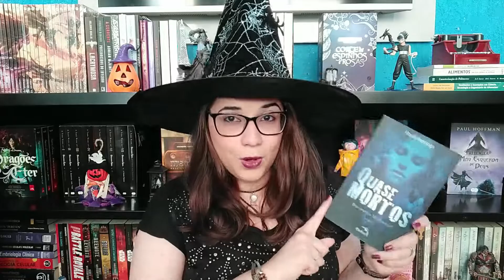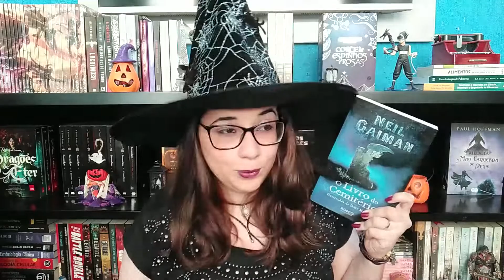LITERATONA HALLOWEEN: Sorteio, maratona literária e programação temática 👻🎃💀| Biblioteca da Rô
Oi, gente! Tudo bom? Hoje vim conversar um pouquinho com você sobre o Especial de Halloween , sorteio e LiteratonaHalloween .

Realize suas compras na Amazon e ajude o canal sem pagar nada a mais por isso
Livros citados:
Quase mortos
O livro do cemitério
Beijinhos!